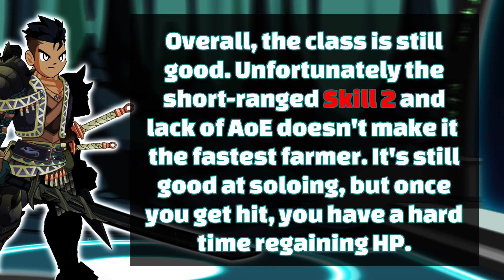=AQW= Forgotten Classes - Elemental Dracomancer in 2022! Is it any good?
Hi guys! We're unfortunately going to be quite busy for a while but we will try our best to avoid really long breaks between videos. That big project is still coming as soon as possible!
0:00 Intro
0:23 Skill overview
0:32 General gameplay
1:48 Solo
2:41 Conclusion